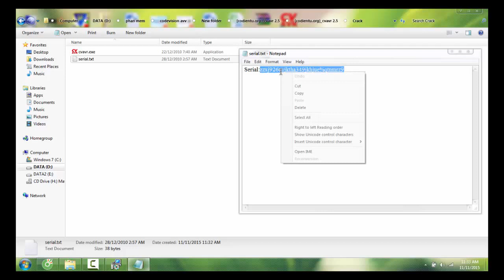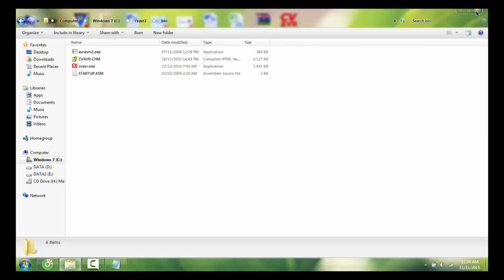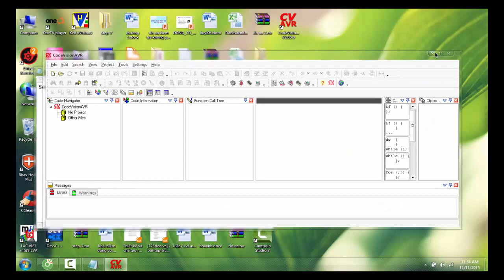Hướng dẫn cài CodevisionAVR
Mọi thắc mắc trong quá trình cài anh em comment nhé!